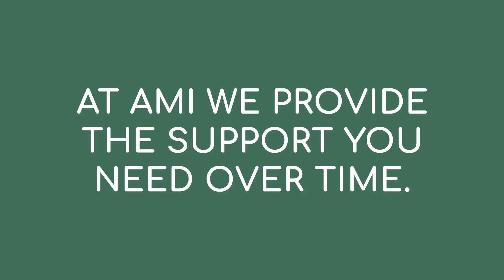Scrum Masters looking to grow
Are you a Scrum Master who cares deeply about their craft?

Do you personally embody the agile value of continuous improvement?

At Agile Mastery Institute we offer a Pathway to Mastery through a combinations of accredited training AND real-life coaching over at least six months.

Don't be another of the "book-level" Scrum Masters, invest in a pathway to greatness

Because Mastery Matters.